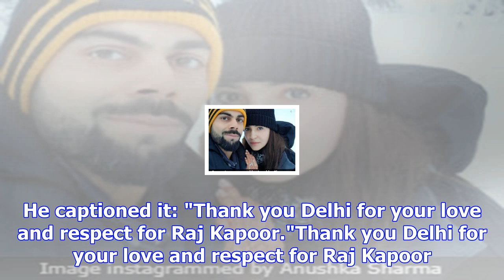Rishi kapoor allegedly told media to leave an event, made derogatory comment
Rishi Kapoor in Mumbai. (Image source: varinder Chawla)New Delhi:  Actor Rishi Kapoor reportedly had...